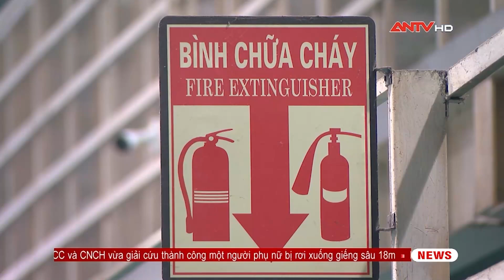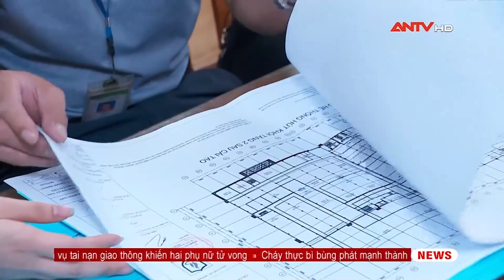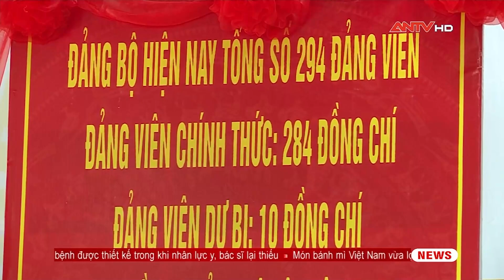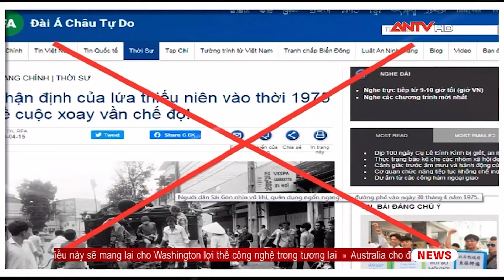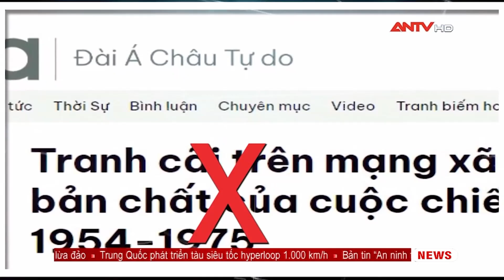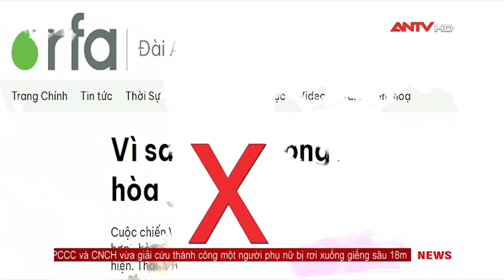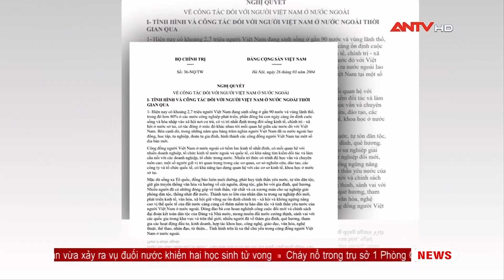Thời sự an ninh ngày 24/4: Sôi nổi hội thi “Bí thư chi bộ giỏi” | ANTV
ANTV | Thời sự an ninh là bản tin cập nhật 24/24 về chính trị, an ninh, thời sự, kinh tế, quốc phòng trong ngày trên ANTV - Truyền hình Công an Nhân dân. Không chỉ đưa đến những thông tin nóng hổi về tình hình quốc phòng an ninh Việt Nam, bản tin còn cập nhật hoạt động ngoại giao của lãnh đạo trong nước và quốc tế.